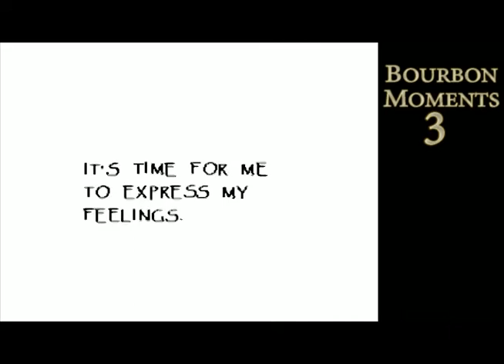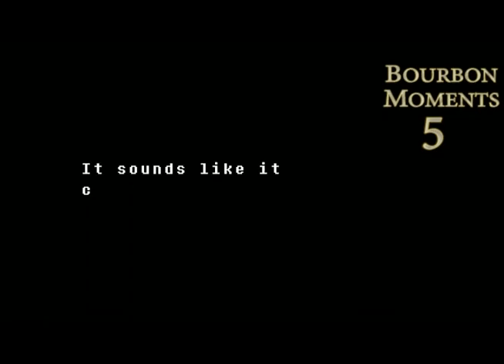Let's Play Undertale Pacifist Run Episode 03: LOVE! TENSION! SPEARS?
Debut of the new format, featuring hot side column action!  Today we venture into scenic "Papyrus' House" and have an awkard Netflix and Chill session with our favorite Skeleton Warrior.  Then a lunch with Sans and a brutal encounter with Undyne! I also took the liberty of starting a Bourbon Moment counter and am presently considering other counters...but I like how I've been able to leverage the space UNDER the counter for incidental pictures.